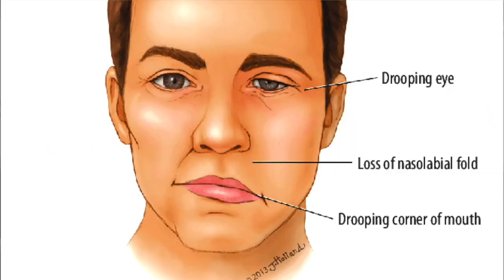Ano ang Ramsay Hunt Syndrome?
Ano ang kaibahan ng Ramsay Hunt at Bell's Palsy?